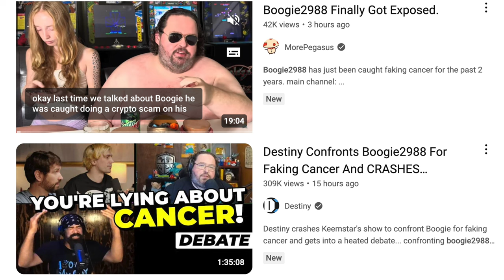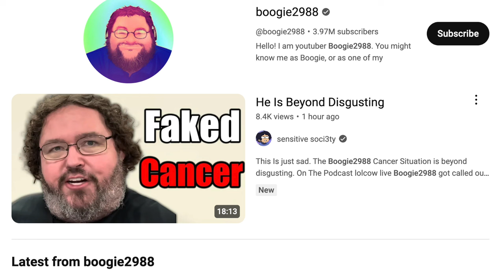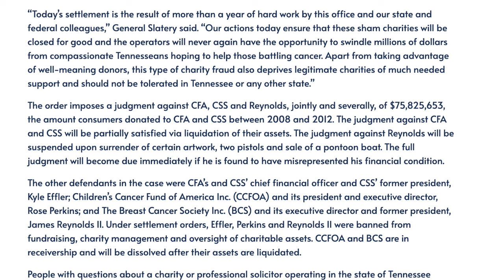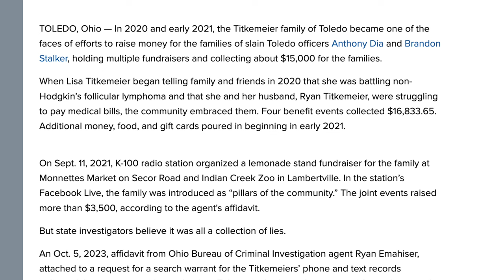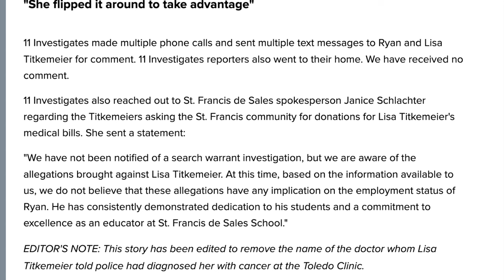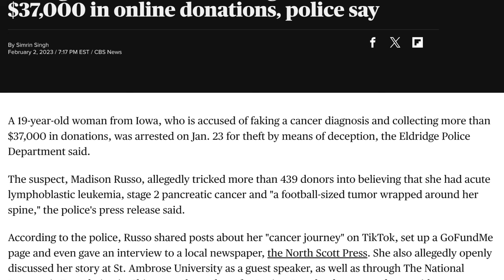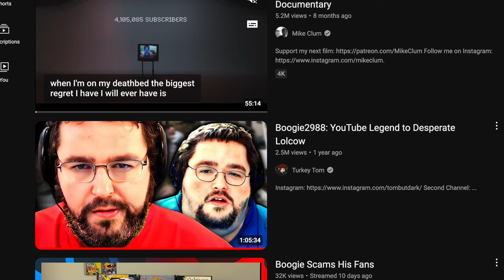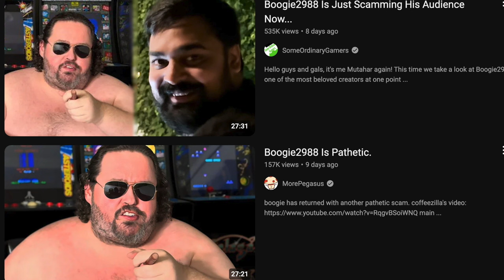Boogie2988 FAKE Cancer Instead of Sell His Magic the Gathering Cards